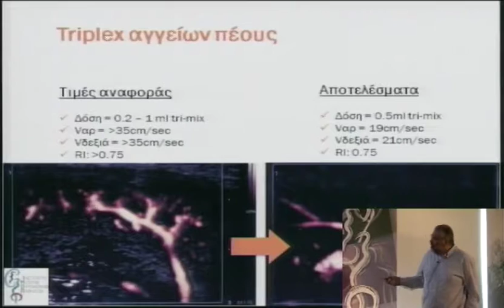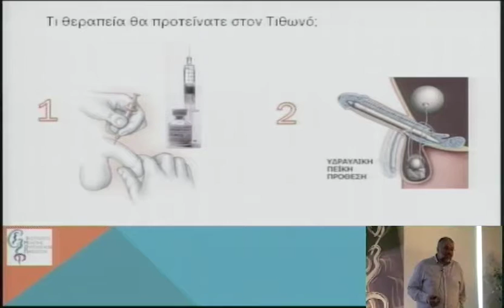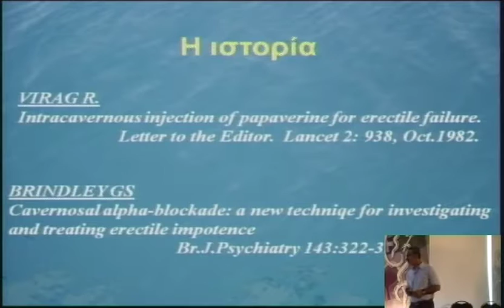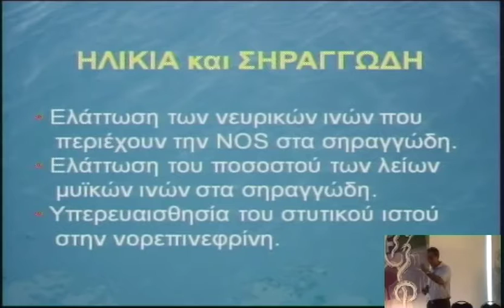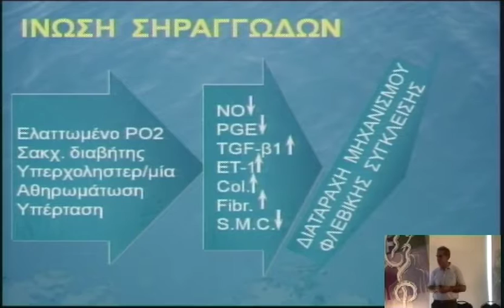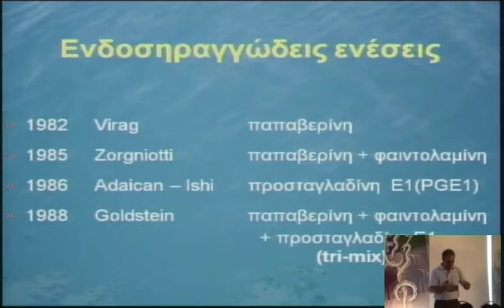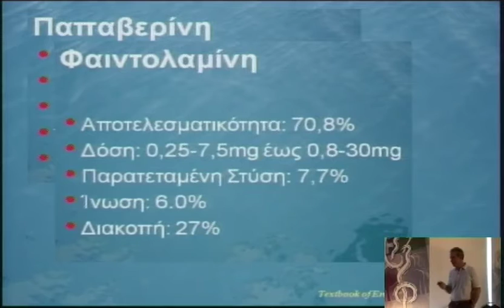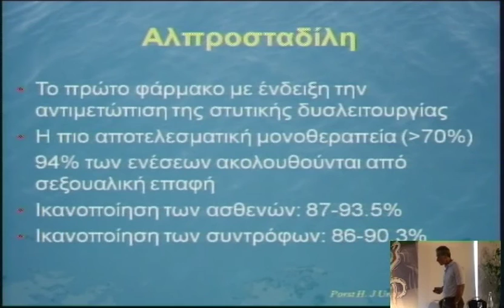4o diadr friday 21 1